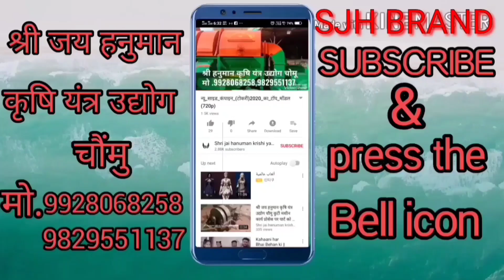श्री जय हनुमान कृषि यंत्र उद्योग चौंमु कंपाइन टोका थ्रेसर मशीन टाॅप 2021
श्री जय हनुमान कृषि यंत्र & ई-मित्र सेंटर सामोद रोड़ एचपी गैस गोदाम महिन्द्रा लाइब्रेरी के पीछे चौमूं जयपुर राजस्थान

Director
-Mr.suwalal saini
Director & H.O.D
mr. Kamal saini

.पता - सामोद रोड एचपी गैस गोदाम के पास चौमूं जयपुर (राजस्थान)303702
हमारे टेलीग्राम ग्रुप को ज्वाइन करने के लिए नीचे दी गई लिंक पर क्लिक करें
what's app or telegram no.9983431968
हमारे और वीडियो देखने के लिए यूट्यूब पर सर्च करें-
Shri Jai Hanuman krishi yantra udyog chomu👈👆👆👆👆👆👆👆👆👆👆👆👆👆👆👆
या हमारे यूट्यूब चैनल की लिंक पर क्लिक करो
हमारी फेसबुक लिंक पर क्लिक करके और अधिक विडियो देख सकते है
ऑल मल्टी क्रॉप थ्रेसर चाफ कटर,
 हडम्बा टोकरी साइड कंपाइन,
साइड सुंड मॉडल,
अनाज भरने की डोली, रेगुलेटर , 3 स्पीड गियर बॉक्स , आदि सभी प्रकार की कृषि यंत्र मशीन उपलब्ध.